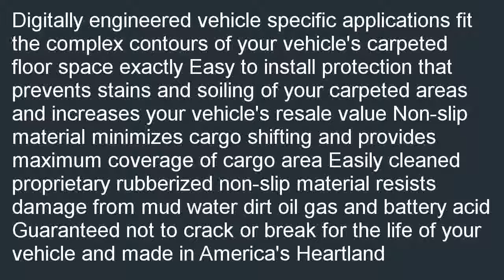Husky Liners Custom Fit Molded Rear Cargo Liner for Select Jeep Wrangler Mo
On sale  B000JQF6DQ/?tag=iphonevx-20 Husky Liners Custom Fit Molded Rear Cargo Liner for Select Jeep Wrangler Models (Tan) special. [select=Digitally engineered vehicle specific applications fit the complex contours of your vehicle's carpeted floor space exactly Easy to install protection that prevents stains and soiling of your carpeted areas and increases your vehicle's resale value Non-slip material minimizes cargo shifting and provides maximum coverage of cargo area Easily cleaned proprietary rubberized non-slip material resists damage from mud water dirt oil gas and battery acid Guaranteed not to crack or break for the life of your vehicle and made in America's Heartland Where can you buy its least cost? Here: Husky Liners Custom Fit Molded Rear Cargo Liner for Select Jeep Wrangler Models (Tan).